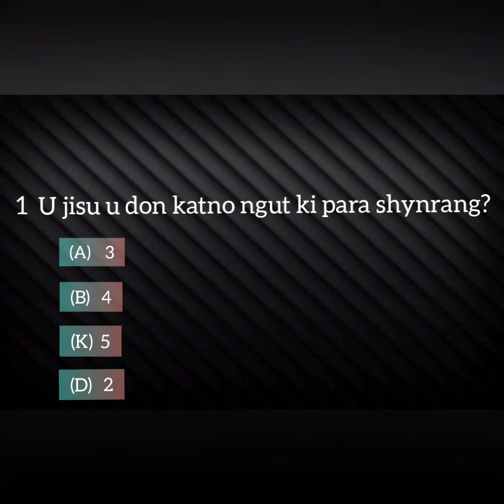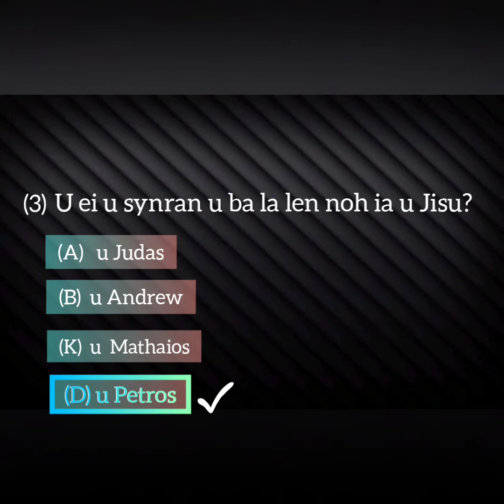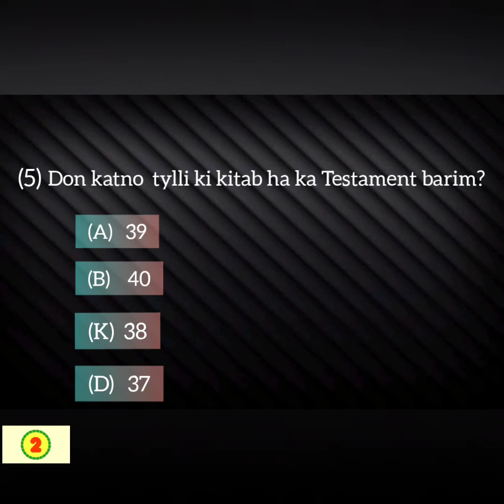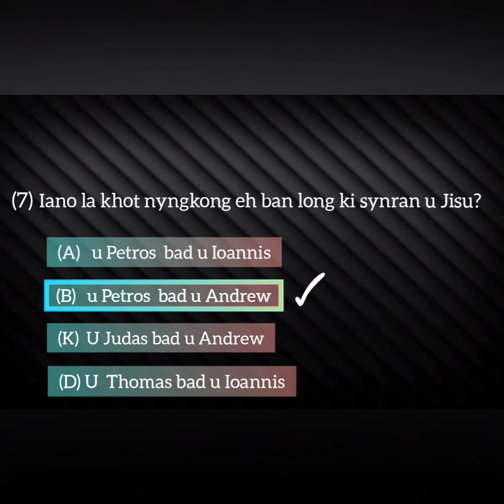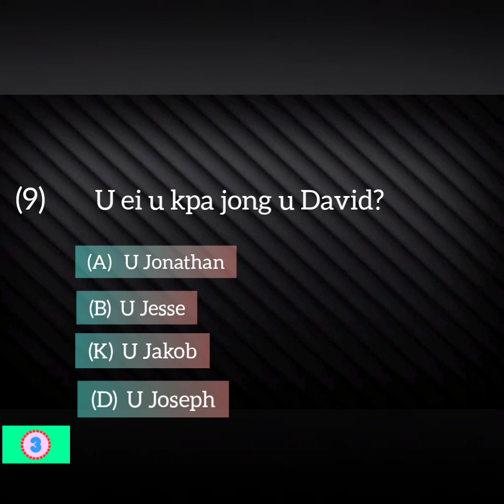10 tylli ki Baibl Quiz ,phi tip ne em ia kine ki jingkylli na ka Baibl ( jied ia ka jubab ba dei )🤔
ka Baibl Quiz  hato phi lah ne em ban ioh iaka jubab kaba dei
peit iaka ne ka video haduh kaba kut.. phi ioh lut ne em ia ki jubab ki ba dei ki ba la ai.. khublei

background music
AEROHEAD- Perilune